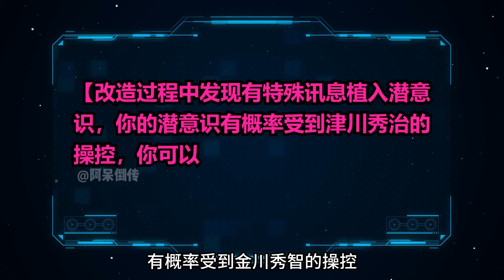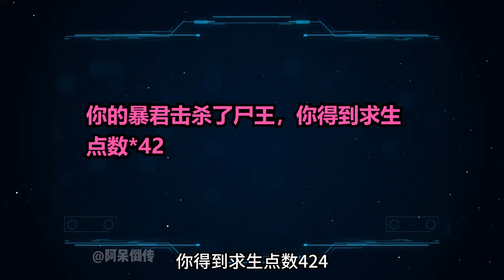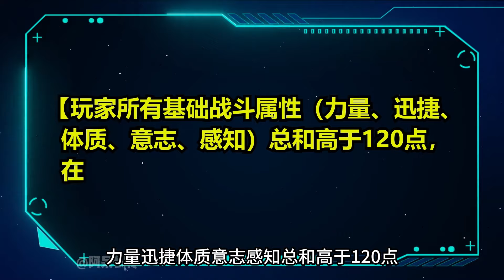百万丧尸195-196：阿呆接受蛹计划改造，计划临时改变，津川秀智漏出真面目【阿呆倒传】